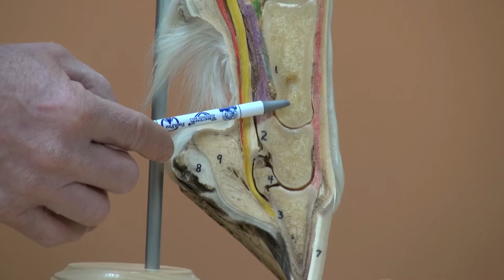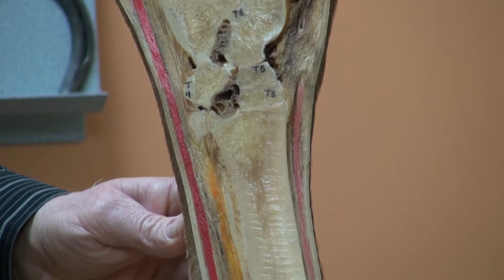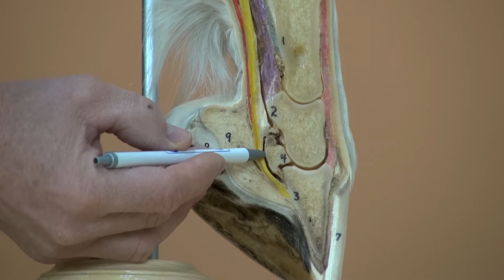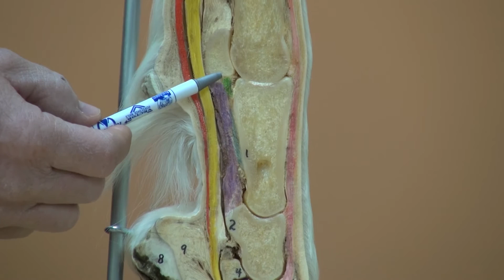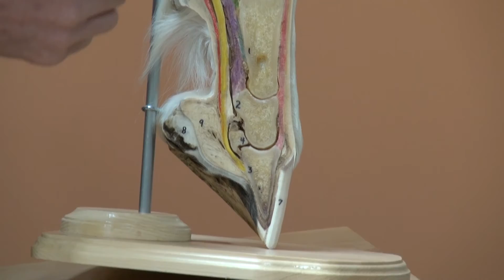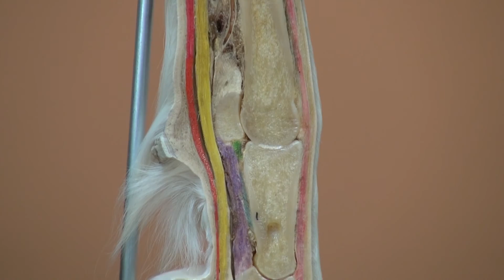FootPro Info Series -Anatomy of the Hoof and Lower Limb Part 3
Mike Wildenstein, CJF FWCF (hons) continues his Equine limb anatomy discussion with a detailed look at a hind limb model from Horse Science. This is part 3 of a 4 part series. for access to more articles and video resources.